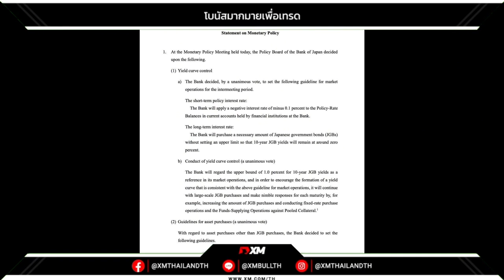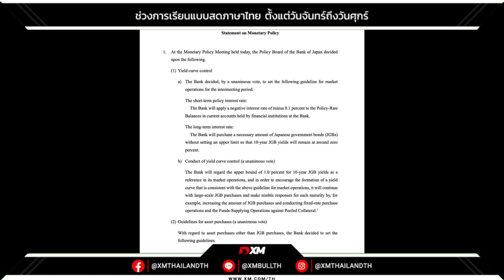‼️BOJ มีมติคงนโยบายการเงินส่งผลให้ JPY อ่อนค่า แม้อาจจะแข็งค่าบ้างระยะสั้น จากการคอมเมนต์ของ BOJ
‼️BOJ มีมติคงนโยบายการเงินวานนี้ ส่งผลให้ JPY อ่อนค่า แม้อาจจะแข็งค่าบ้างระยะสั้น จากการคอมเมนต์ของ BOJ

🎉 Trade for Prizes 2024 🎉
แค่เทรด ก็มีโอกาสได้รถ BYD Dolphin ไปฟรีๆ 🥳

✅ เพียงสะสม Lot แลกของได้ทันที ไม่ต้องลุ้น !!
✅ เลือกรางวัลที่ทำให้คุณ ต้อง WOW ได้เลย
🔥 อย่ารอช้า รีบมาแลกของรางวัลกันเลย 🔥

⏳ ระยะเวลาร่วมกิจกรรม : 1 มกราคม - 31 ธันวาคม 2567

*แคมเปญ IB switcher*
Pepperstone มีแคมเปญและโบนัสให้สำหรับ IB ที่โบรกอื่น และทำการย้ายมา Pepperstone โดยโบนัสมีมูลค่าสูงสุดที่ $10,000

โดยมีข้อกำหนด 3 อย่างคือ
1. ลูกค้าของ IB จะต้องทำการฝากเงินขั้นต่ำ $100
2. ลูกค้าของ IB ต้องทำการเทรด
- FX: 5 ล็อต หรือ
- Commodities: 10 ล็อต หรือ
- Indices: 50 ล็อต
3. เราจะทำการจ่ายรีเบทให้ต่อการเทรดของลูกค้า FT เริ่มต้นที่ $50

เมื่อลูกค้าของ IB มีคุณสมบัติตรงตามข้อกำหนดทั้งการฝากเงินและการเทรด Pepperstone จะทำการจ่ายเงินเข้าบัญชีรีเบทของ IB ภายใน 31 มีนาคม 2024

ลูกค้าที่สนใจ สามารถสมัครผ่านลิงค์นี้ได้เลยค่ะ